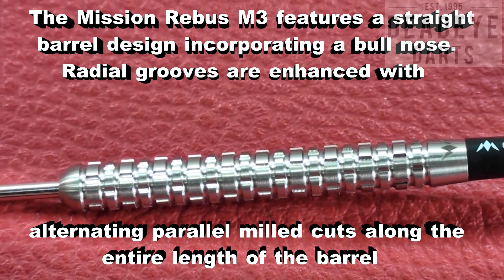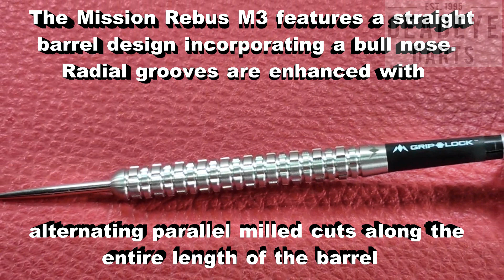Mission Rebus M3 25 gram Darts - D0483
Mission Rebus Steel Tip Tungsten Darts - 90% Tungsten. Features: 90% Tungsten Barrels, 1 Sets of Mission Flights, 1 Set of Mission Shafts with S-Lock rings, Point Protector.

The Mission Rebus features a straight barrel design incorporating a bull nose. Radial grooves are enhanced with alternating parallel milled cuts along the entire length of the barrel, followed by laser etching of the Mission logo.